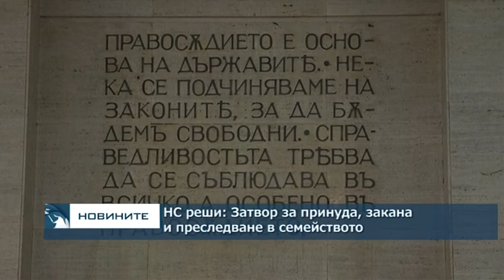НС реши: Затвор за принуда, закана и преследване в семейството